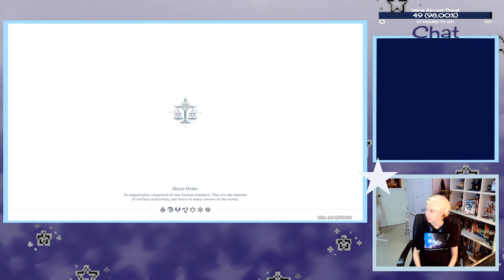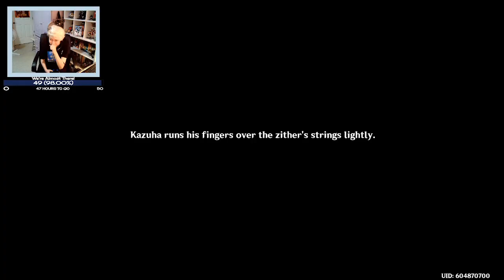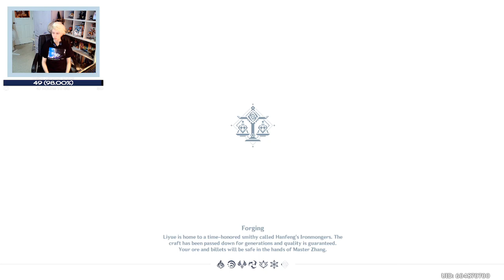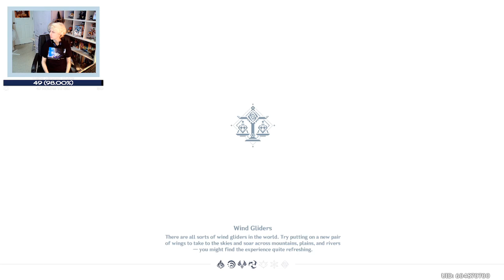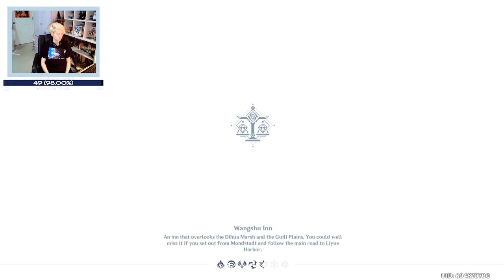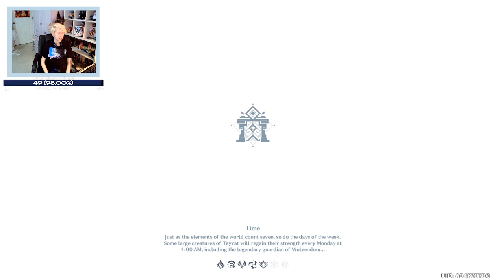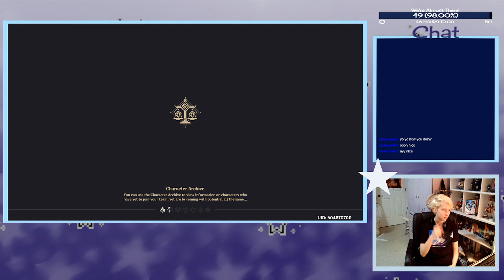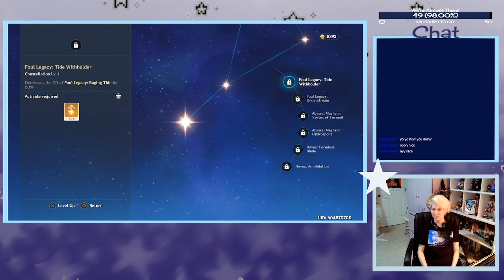I've got a Case of Rhythm Fever | Genshin Impact